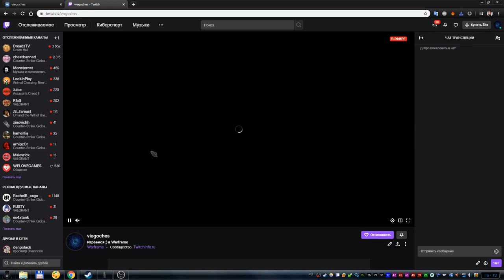Как посмотреть просмотры канала на твиче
После обновления интерфейса пропали просмотры канала. Но, их всё равно можно посмотреть :) Для этого нужно зайти в панель управления автора.